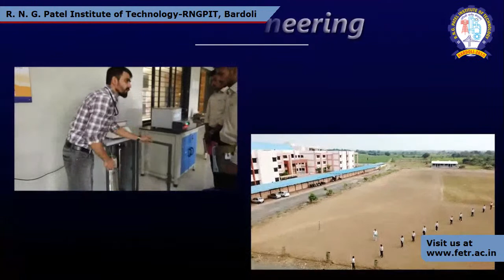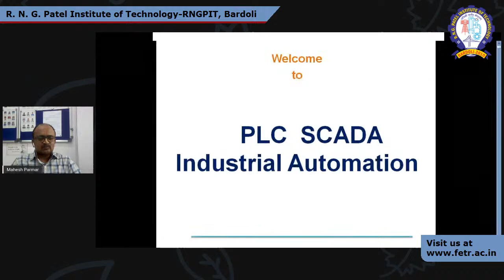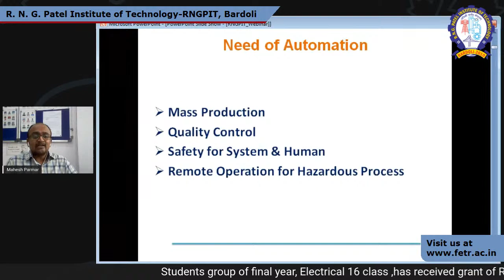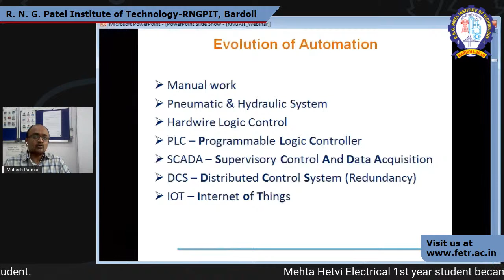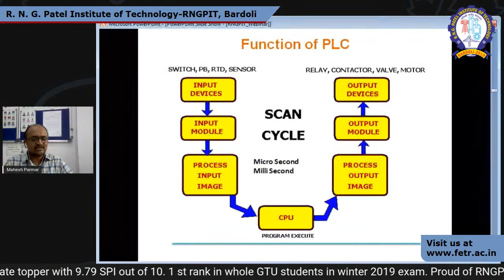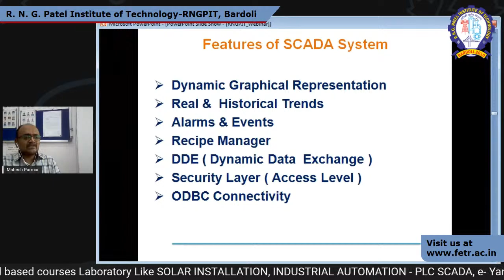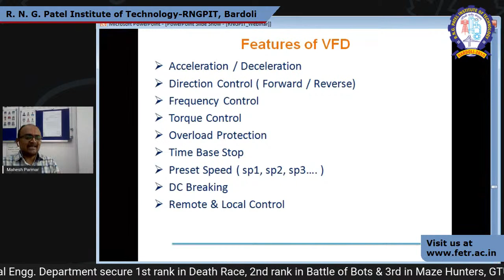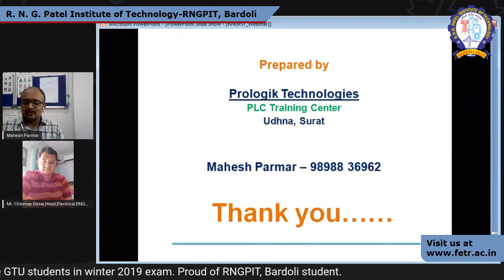PLC SCADA- INDUSTRIAL AUTOMATION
Name : Mahesh B. Parmar
Agency : Prologik Technologies
Designation : Automation Trainer & Owner
1. About Automation Technology
2. PLC
3. SCADA / HMI
4. VFD
5. Servo Drives
6. Industrial Panel

Topics include
Basic concept
Introduction
Related Field or Sector
Importance of component